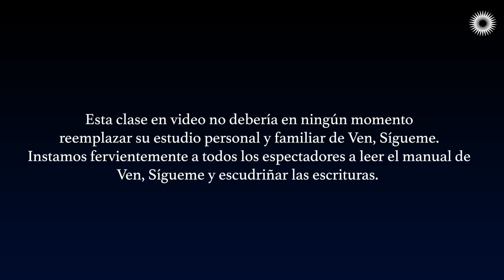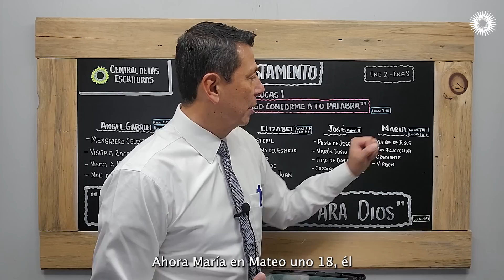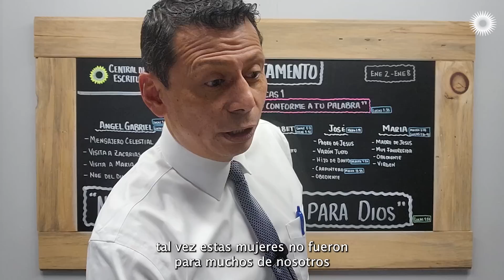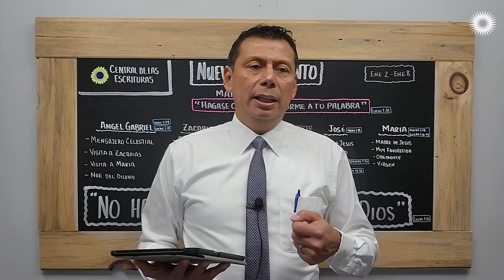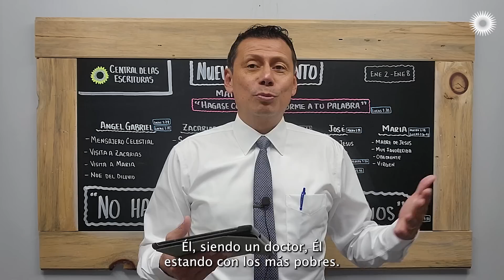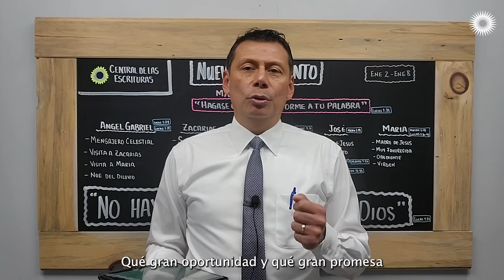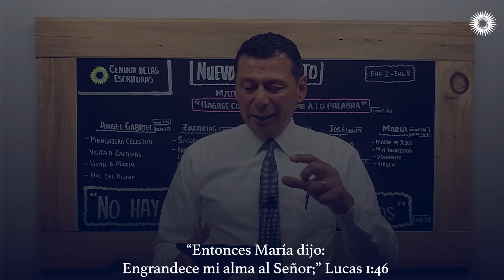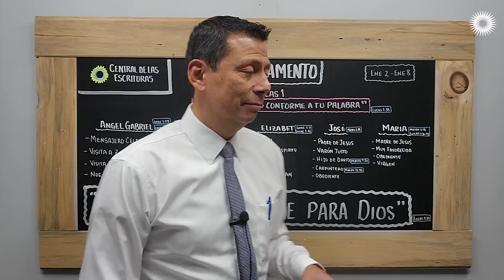Ven, Sígueme con Pepe Valle | Mateo 1; Lucas 1 | Hágase conmigo conforme a tu palabra.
"Era imposible desde una perspectiva terrenal. Una mujer virgen no podía concebir un hijo, ni tampoco podía hacerlo una mujer estéril que había pasado hacía mucho la edad de procrear. Mas Dios tenía un plan para que Su Hijo y Juan el Bautista nacieran, por lo que María y Elisabet se convirtieron en madres contra todo pronóstico terrenal. Sería útil recordar sus milagrosas experiencias cuando nos enfrentemos a algo que parezca imposible. ¿Podemos superar nuestras debilidades? ¿Podemos tocar el corazón de un miembro de la familia que no responde al Evangelio? Fácilmente, Gabriel podría haberse dirigido a nosotros cuando le recordó a María: “…[N]inguna cosa es imposible para Dios” (Lucas 1:37). Y la respuesta de María podría ser la nuestra cuando Dios nos revele Su voluntad: “… [H]ágase conmigo conforme a tu palabra” (Lucas 1:38)."